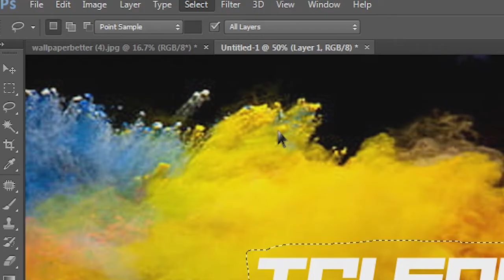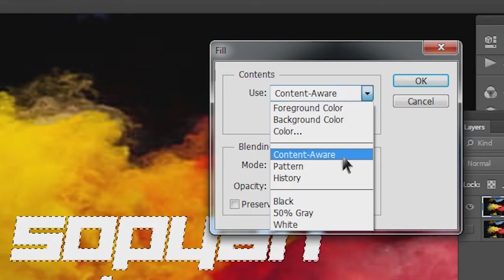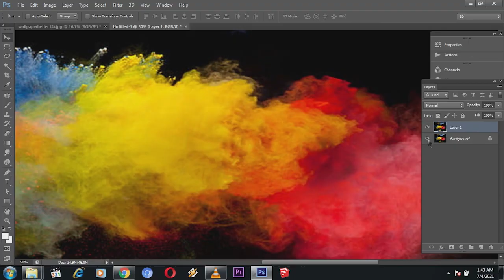Cara Menghapus Tulisan Tanpa Merusak Background di Photoshop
Assalamualaikum. Salam semuanya, semoga selalu dalam kondisi sehat. kali ini saya akan mencontohkan satu trik photoshop yang ajib. yaitu Cara menghapus tulisan tanpa merusak background pada gambar. misalnya sobat memiliki gambar yang didalamnya ada watermark atau teks. tapi merasa itu semua menganggu keindahannya, jadi ingin menghapusnya. menggunakan fitur "Content aware" Photoshop, dijamin background tidak cacat.

Semoga Bermanpaat!!!

Untuk Video Tutorial Lainnya Bisa di Cek di Link Berikut.